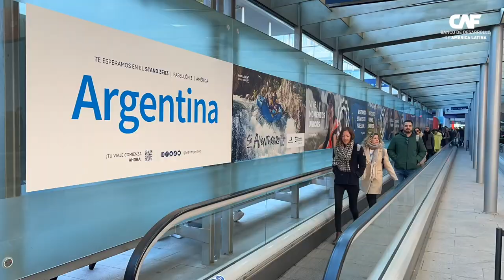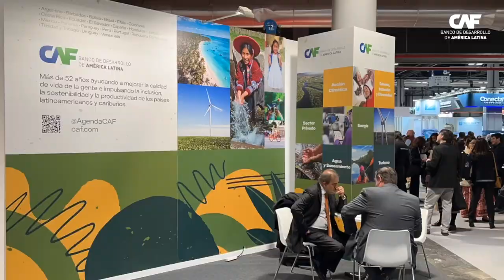"We provide dedicated support to help develop sutainable tourism products" Stacy Richards-Kennedy